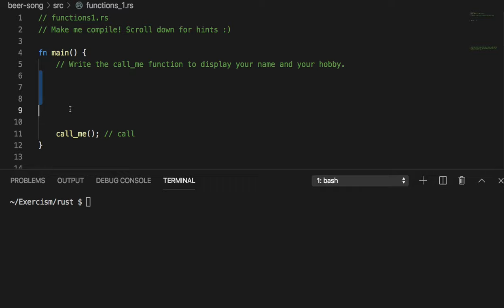[러스트] 213::1 - (연습) call_me.rs